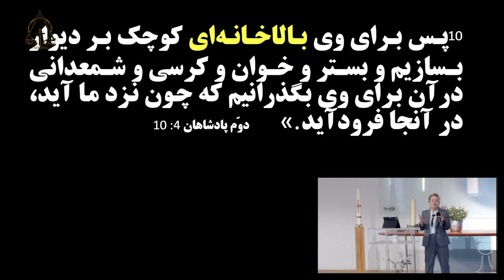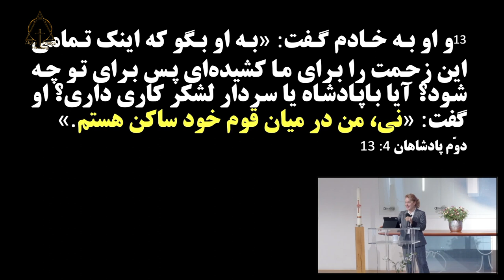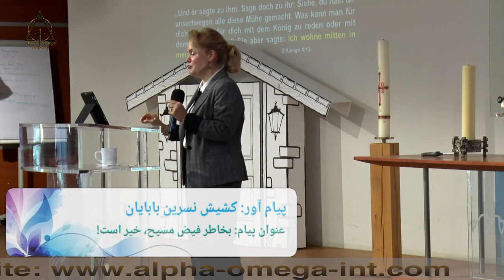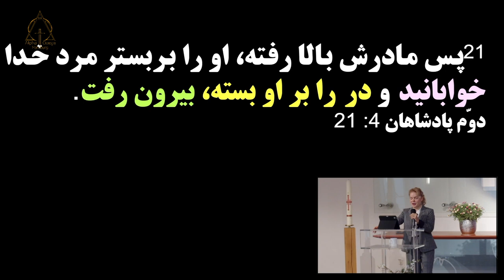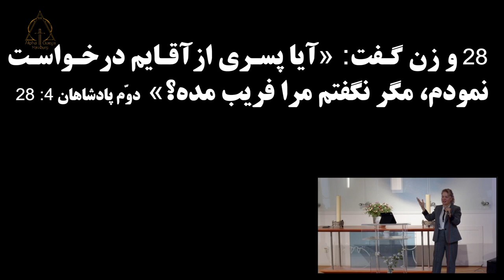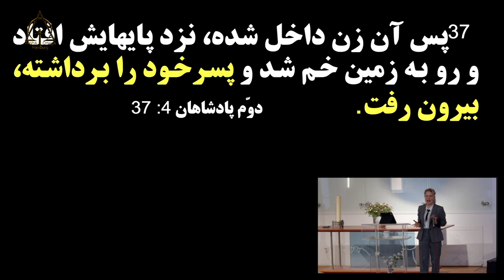کشيش نسرین بابایان بخاطر فیض مسیح، خیر است ۲۰۲۳-۰۴-۳۰